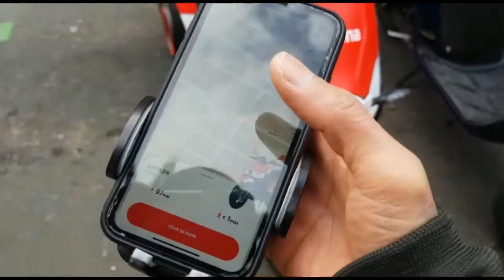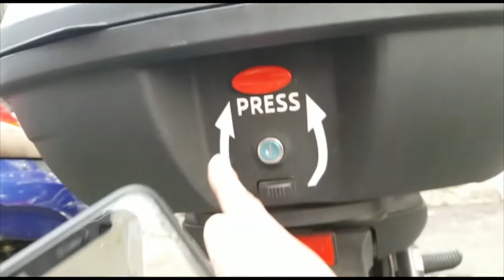Paano magdrive ng electronic moto / acciona mobility ( madrid spain) OFW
Download the apps acciona mobility and regestered your dni, license, bank acount.